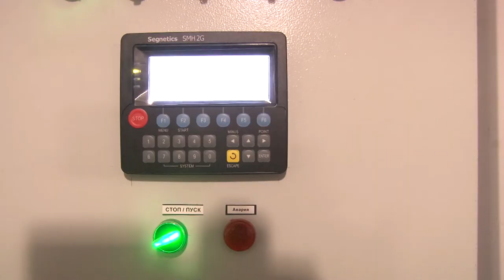Решение проблемы долгостроев в Анапе